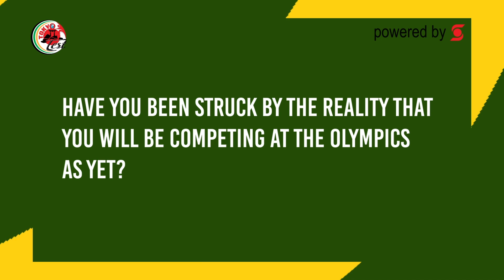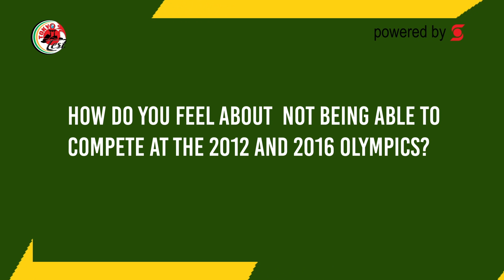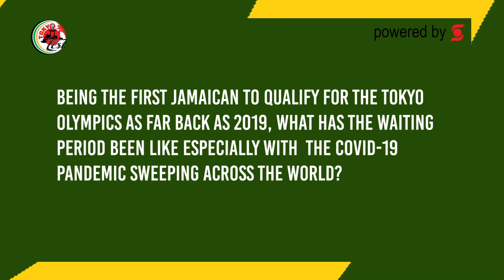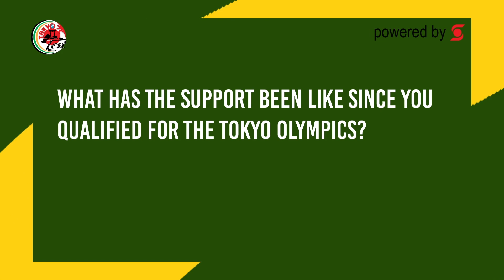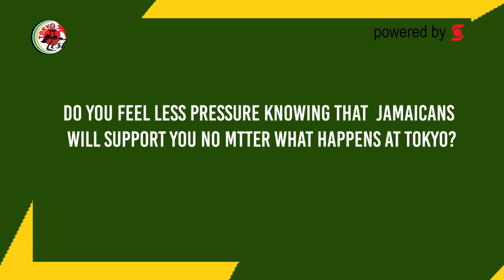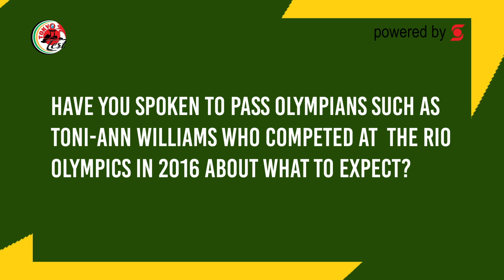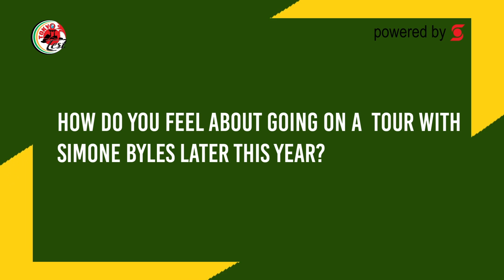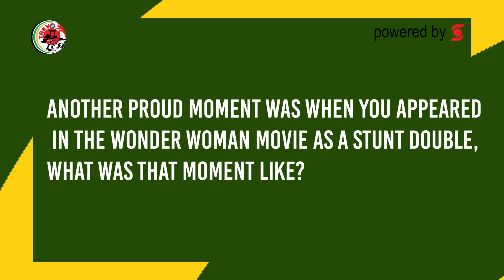Olympic Newbie - Danusia Francis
Gymnast Danusia Francis was a stunt woman in the critically acclaimed movie, Wonder Woman 1984. Now, she is planning on putting on a heroic effort at the Tokyo Games.

The 27-year-old qualified for the Olympics in 2019, joining 2016 representative Toni-Ann Williams as the only two Jamaicans to ever qualify for gymnastics at the Games.

TokyoTest DanusiaFrancis Olympics This is the official YouTube channel of Jamaica Observer. Jamaica's Number 1 Daily Newspaper where the OTeam keeps you in the know and AlwaysAhead